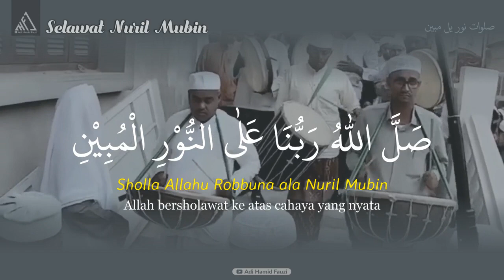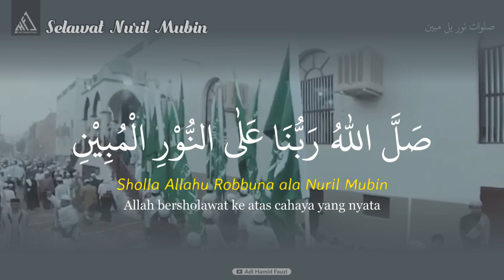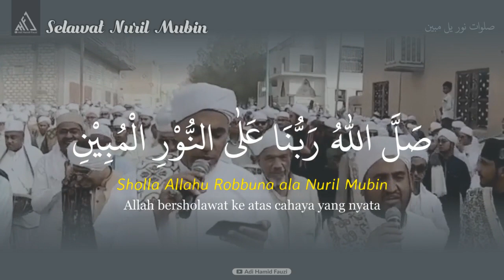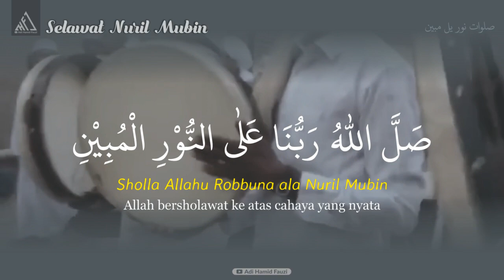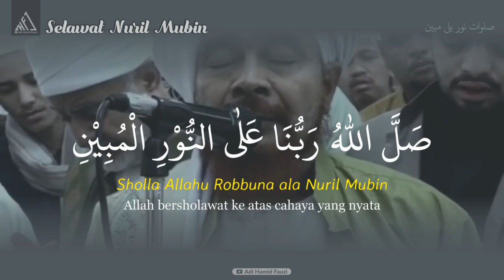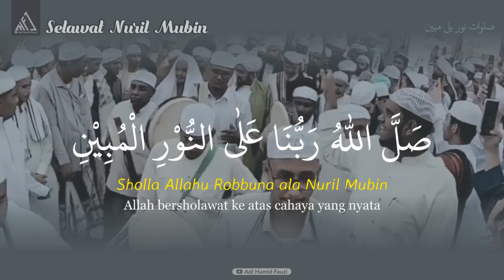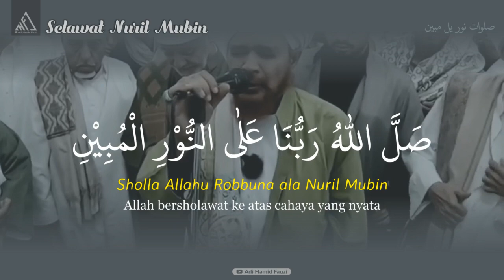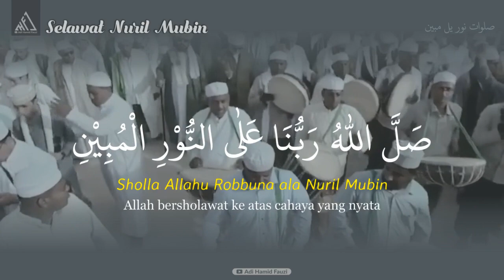sholawat Nuril Mubin 3 Jam Full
sholawatnabi Nuril Mubin | صلوات نور يل مبين
صَلَّ اللّٰهُ رَبُّنَا عَلٰى النُّوْرِ الْمُبِيْنِ أَحْمَدَ الْمُصْطَفَى سَيِّدِ الْمُرْسَلِيْنَ وَعَلَى آلِهِ وَصَحْبِهِ أَجْمَعِينَ

Sholawat Nuril Mubin ini bagus ketika diamalkan dalam situasi sedang dalam ujian musibah, dukacita, atau mara bahaya. InsyaAllah hati kita akan mendapat ketenangan dan lapang.

Silahkan diamalkan setiap kali kita ingin tidur sebanyak 7kali atau selepas menunaikan salat fardhu. Semoga bermanfaat!